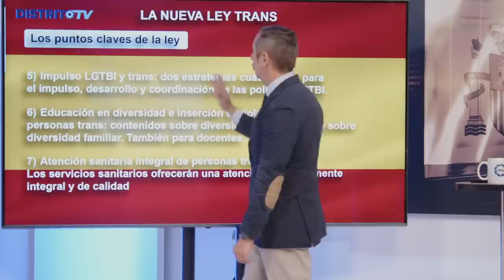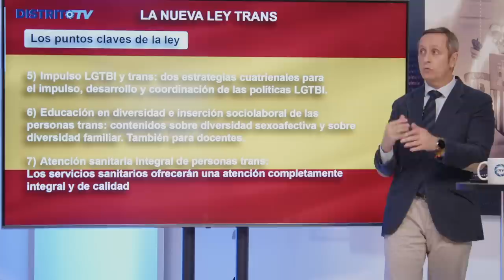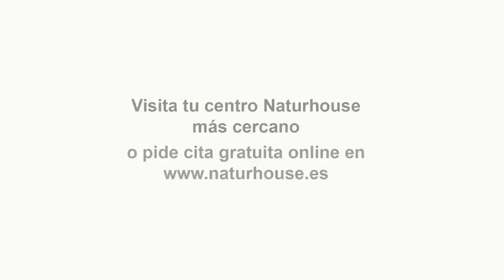Carlos Cuesta: Agresores sexuales en cárceles de mujeres por la Ley Trans, violadores piden traslado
Hoy en Con España a Cuesta hablaremos de la ley trans que fue aprobada el pasado jueves y la ley del si es si que tendremos que esperar hasta el próximo 7 de Marzo para saber que pasa con ella pero mientras seguirán saliendo violadores a las calles, además seguiremos desvelando nuevos datos sobre el caso azul qué afecta directamente a Ximo Puig, también veremos como Sánchez va a Bruselas con el reparto de fondos europeos y como el PSOE dicen que sí que cumplimos todos los requisitos para recibirlos y por último hablaremos de la famosa cesta de la compra y de como Nadia Calviño y María Jesús Montero aseguran que los precios han bajado algo que nos vemos el resto de ciudadanos españoles, que cada día pagamos más en nuestras compras. para tratar esos temas contaremos con la periodista Carmen Tomás, el politólogo Rubén Tamboleo además de contar con Percival Manglano, Juan de Dios Dávila, Miguel Barrachina y Diego Sánchez de la cruz via Skype.